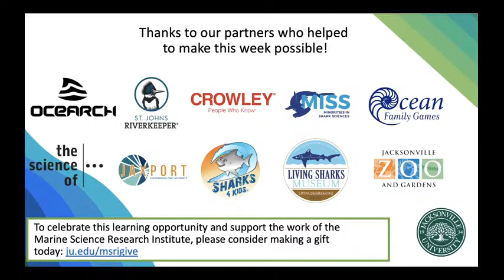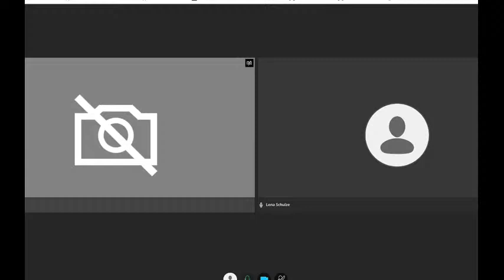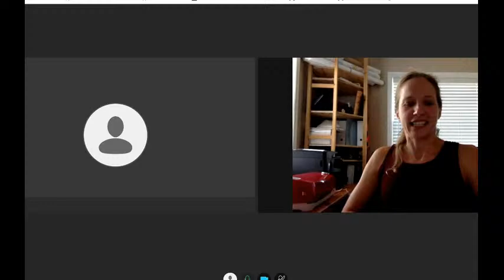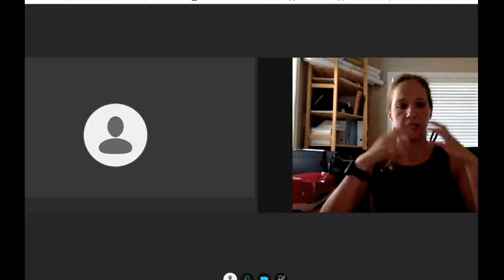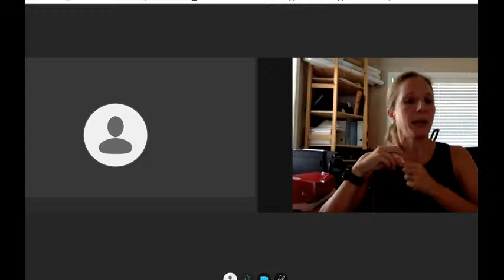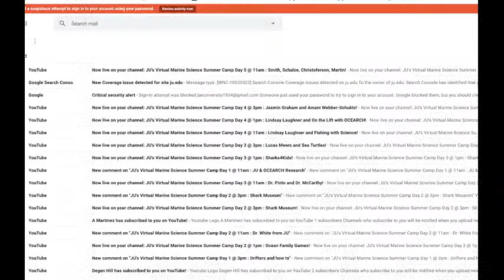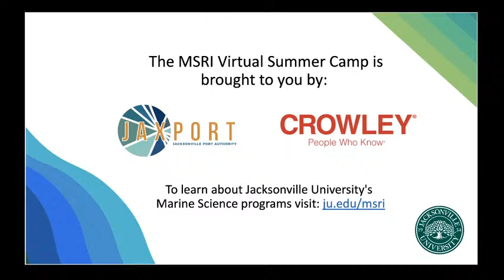JU's Virtual Marine Science Summer Camp Day 5 @ 11am : Smith, Schulze, Christoferson, Martin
Welcome to Jacksonville University’s Marine Science Research Institute (MSRI) Virtual Summer Camp for students ages 8-18. Day 5 at 11:00 am, we talked to Dan Smith, Lena Schulze, Jill Christoferson, and Tom Martin about careers in marine sciences.